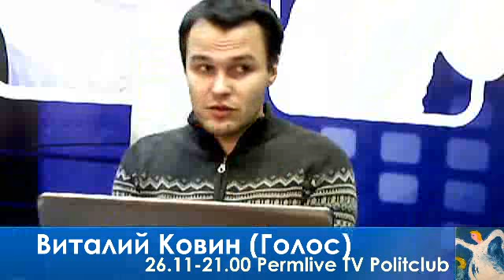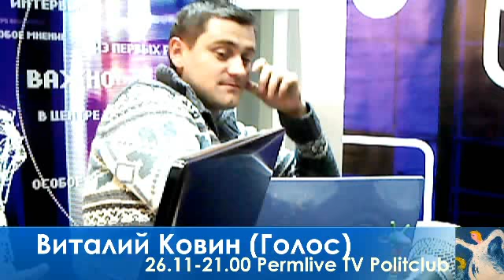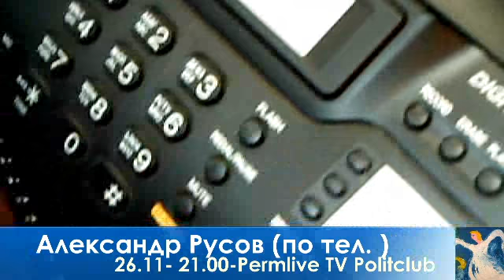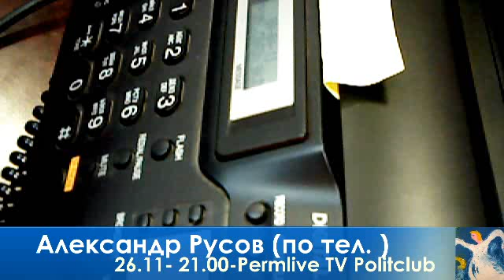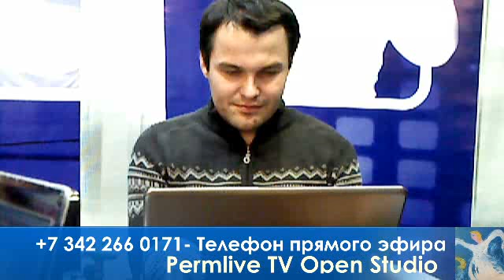26 11 21 00 Politclub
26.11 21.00- Politclub- Выборы в Краснокамске- Степан Хлопов- Виталий Ковин (Ассоциация "Голос"), Александр Григоренко,гражданский активист,  Константин Окунев , общественный деятель(по тел), Александр Русов -КПРФ, доверенное лицо кандидата Сорока.Д.В на выборах в Краснокамске (по тел)